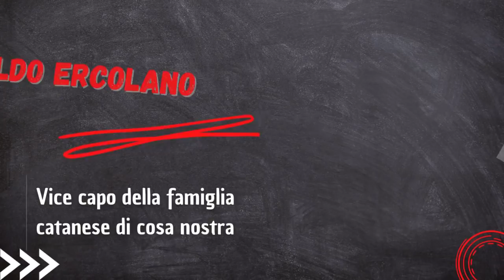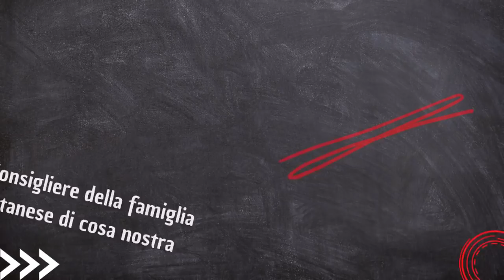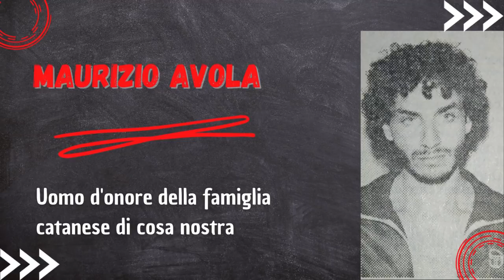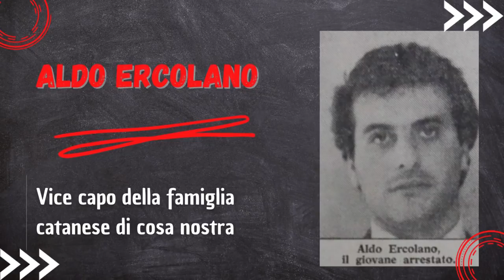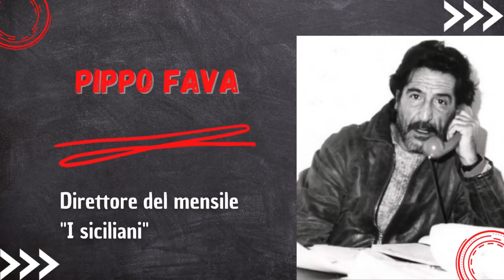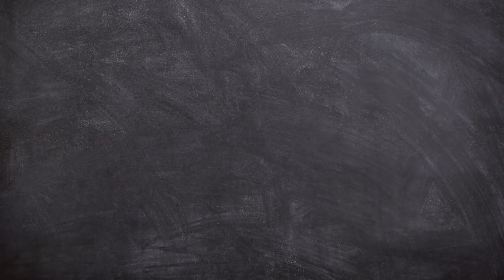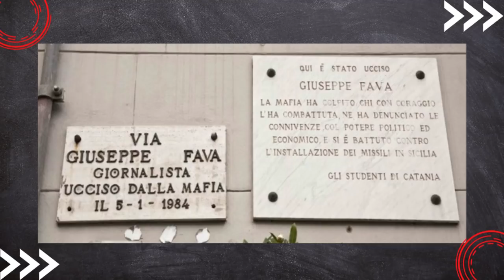Maurizio Avola: "Nel 1984 io, Aldo Ercolano, e Marcello D'Agata abbiamo teso l'agguato a Pippo fava"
Il 5 gennaio 1984 in un tipico agguato mafioso perde la vita il direttore del mensile "I siciliani" Pippo Fava.
 In un primo momento le indagini seguono la pista del "classico" movente passionale. Per cui viene passata sotto la lente degli investigatori la vita privata dello stesso Pippo Fava e dei suoi collaboratori al giornale.
Successivamente alcuni pentiti del tutto squalificati indicano come esecutore del delitto un malavitoso di Adrano in provincia di Catania, Antonino Cortese, che vanta collegamenti col clan Santapaola. Rinviato a giudizio Cortese sarà prosciolto da ogni accusa.
Bisognerà aspettare la metà degli anni novanta e il pentimento di Maurizio Avola, uno dei killer più efficienti e spietati della famiglia catanese di cosa nostra. Le dichiarazioni di Avola hanno consentito ai sostituti procuratori della Repubblica di Catania, Amedeo Bertone e Nicolò Marino, di fare piena luce sul mistero che ha avvolto per circa dieci anni l'assassinio di Pippo Fava. Avola indica se stesso e altri componenti del sotto gruppo di Ognina del clan Santapaola come esecutori materiali del delitto, e individua il mandante in Nitto Santapaola, capo assoluto di cosa nostra in provincia di Catania dopo la morte dello storico boss Pippo Calderone.